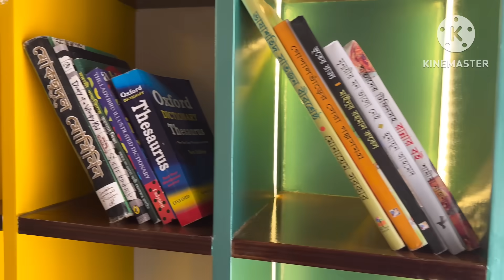আমার একমাত্র ননদ তার ভাইকে দেখতে এসেছে অনেক কিছু রান্না করে নিয়ে😍